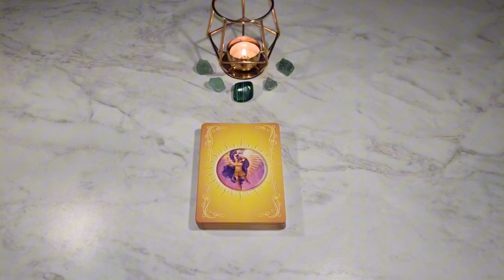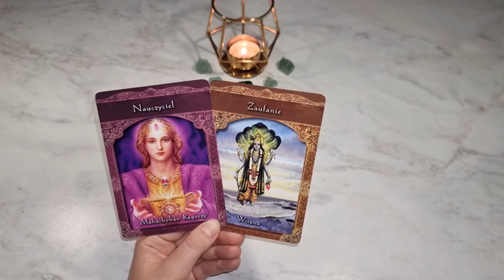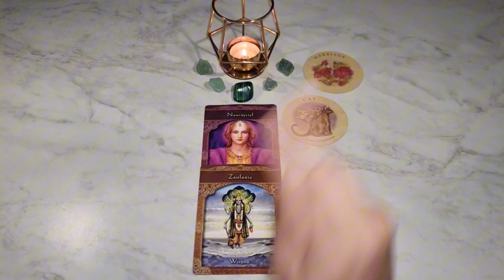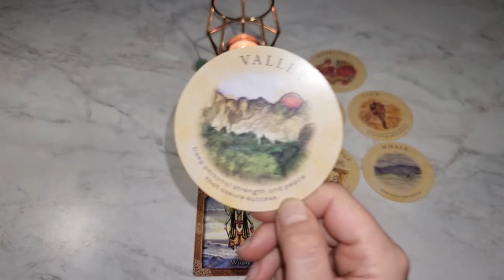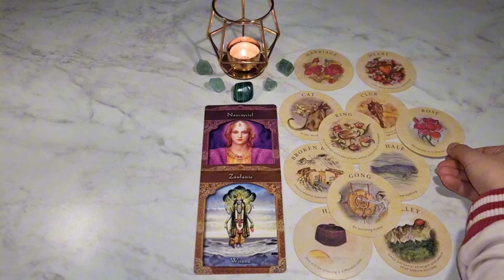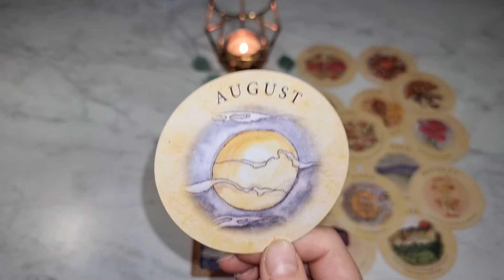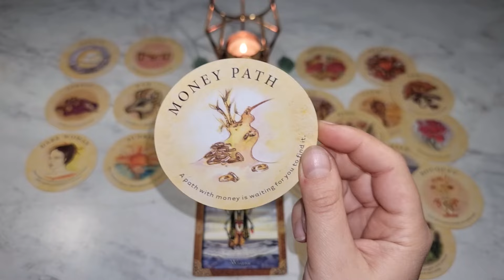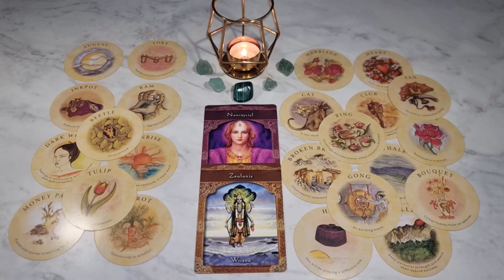♍️ Panna ✨️ Czas Na ZMIANY ✨️ 14-20.10.2024 🔮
Co Idzie w Twoją Stronę w tym tygodniu?